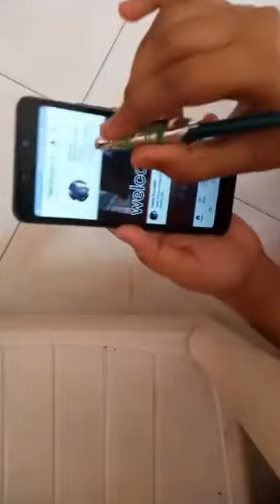how to make a stylus pen /teddythepomeraniancrossoverboy